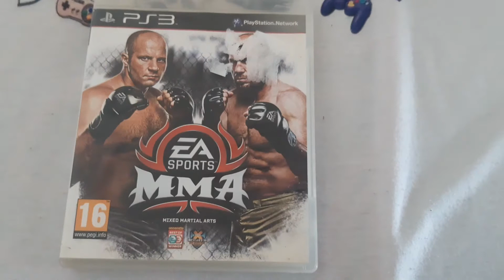JUEGO 479 / COLECCIÓN DAVIRO